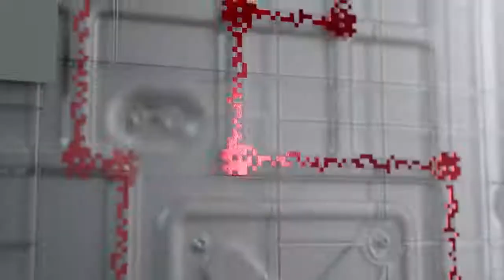Xbox One S Minecraft Limited Edition – Gamescom 2017 – 4K Reveal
The first look at the Xbox One S Minecraft Limited Edition Bundle (1TB)! Featuring a custom designed grass block console, iconic green Creeper controller and .